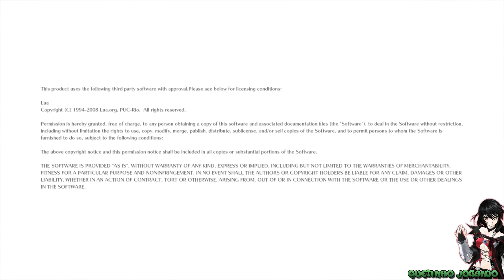Tales of Berseria : Testando a Demo